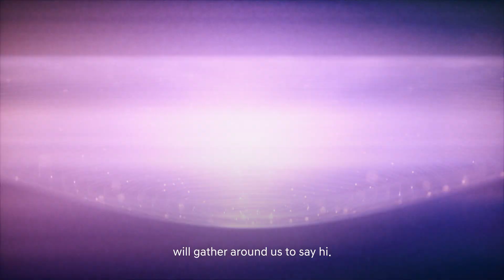Magical Nano Material Technology to Lead The Change of Mobility in The Future | HMG Nano Tech Day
We invite you to the nano world where you can feel the infinite changes that HMG’s nano technology will bring.

[Six nano technology]
Self-healing polymer coatings, Oil-capsule polymer coatings, Transparent perovskite solar cells, Tandem solar cells, Pressure-sensitive materials, Transparent radiant cooling film